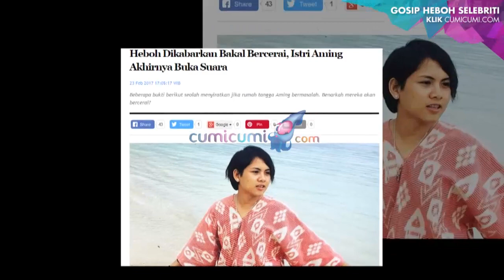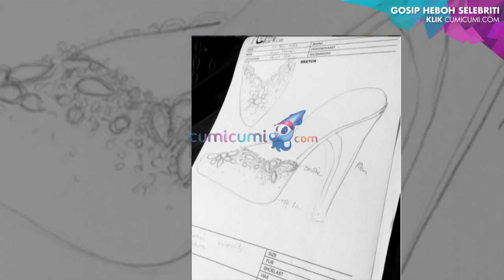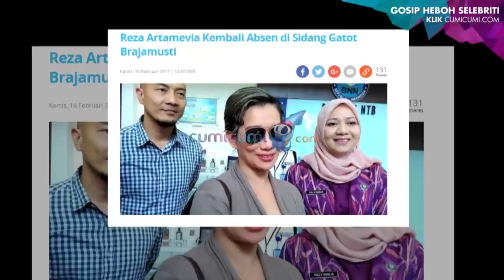Hot Shot Seruuu: Dikabarkan Cerai, Ini Jawaban Istri Aming - Hot Shot 24 February 2017